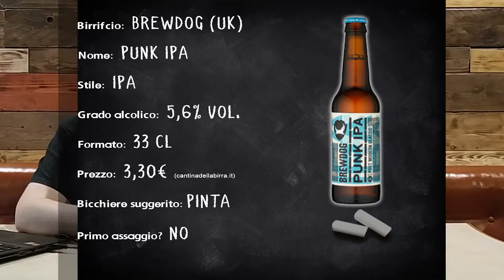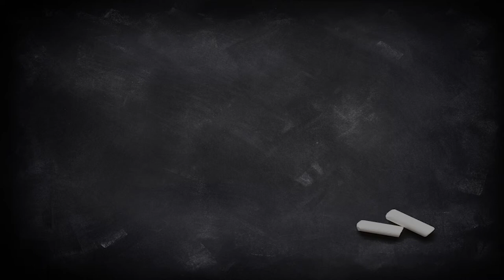SKAL! Spina vs bottiglia: test con una Punk IPA, Brewdog. Degustazione #11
È meglio bere la birra alla spina o versata dalla bottiglia? Ci sono molti fattori che entrano in gioco, dallo stato dell'impianto di spillatura, al modo in cui viene spillata o versata la birra, all'età della birra stessa e così via.

In questo video provo a fare un test comparativo degustano la famosa "Punk IPA" del birrificio scozzese "Brewdog".